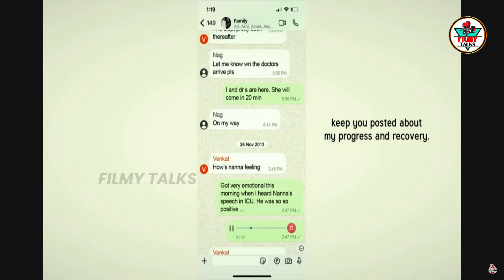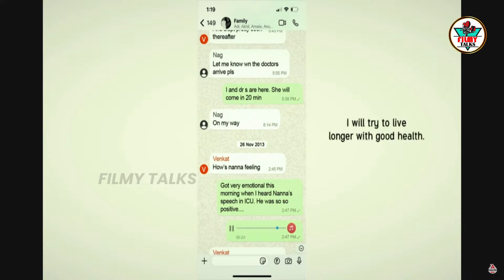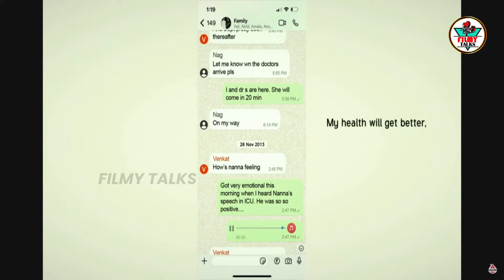ANR's Last Audio Clip From ICU | Chiranjeevi & Ramya Krishnan Gets Emotional | ANR National Award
Watch► ANR National Award 2024 Live | Amitabh Bachchan | Megastar Chiranjeevi | Akkineni Nagarjuna